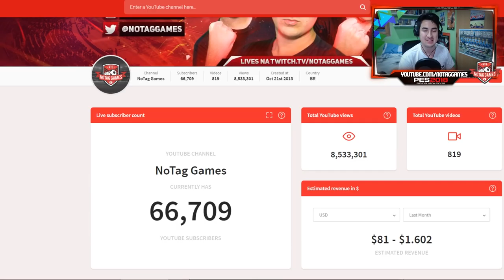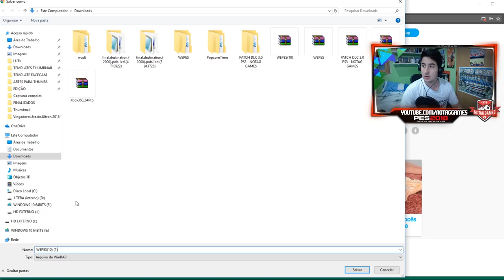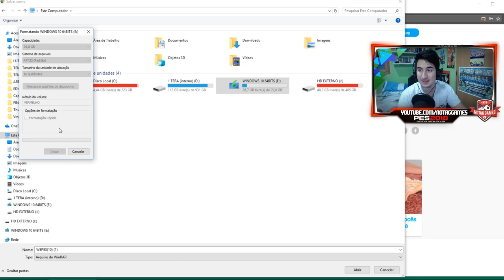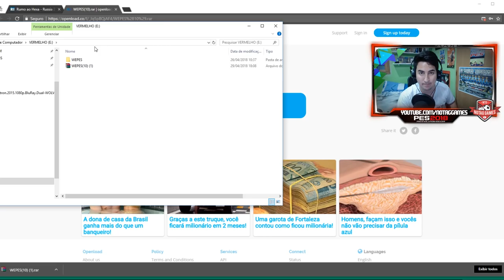OPTION FILE NOVOS LENDAS PES 2018 PS4!